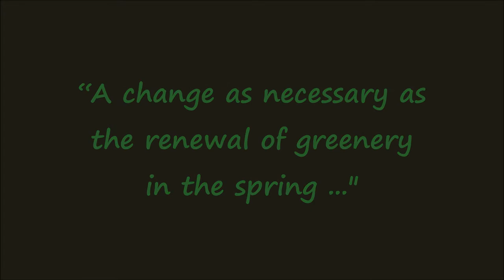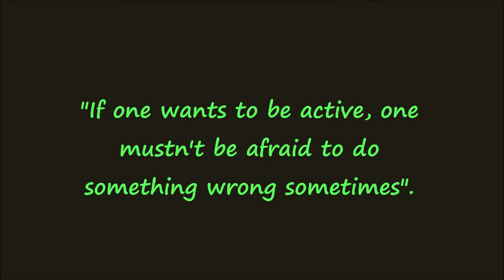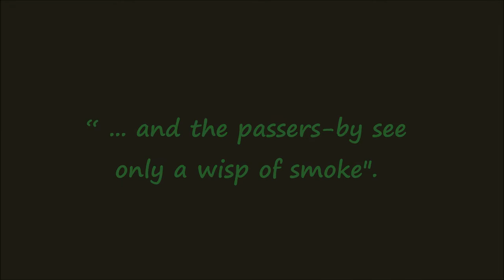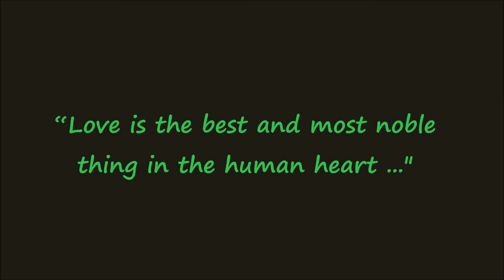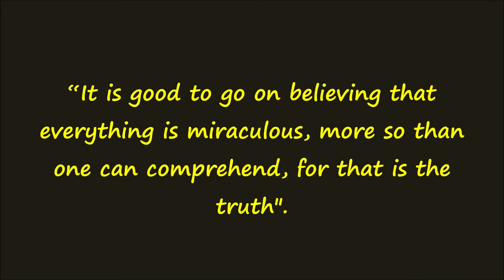A change is necessary - Vincent van Gogh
Pictures and quotes: Vincent van Gogh